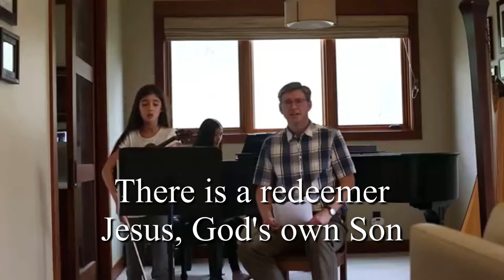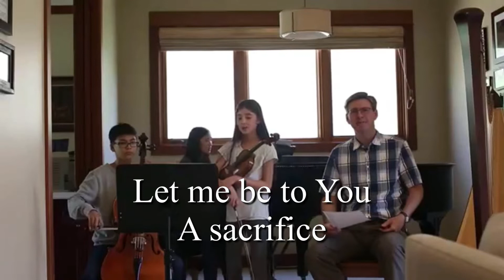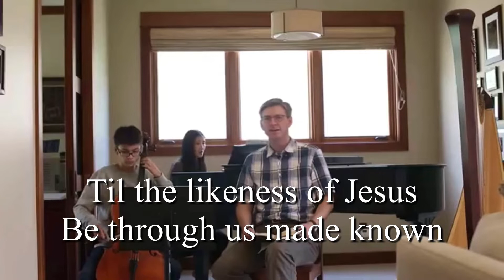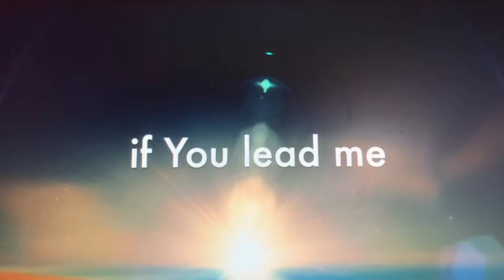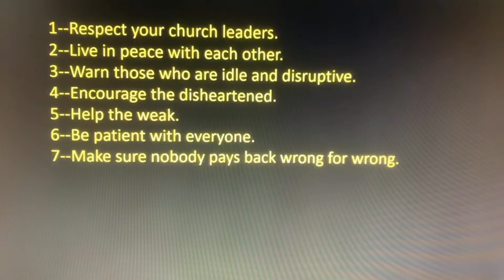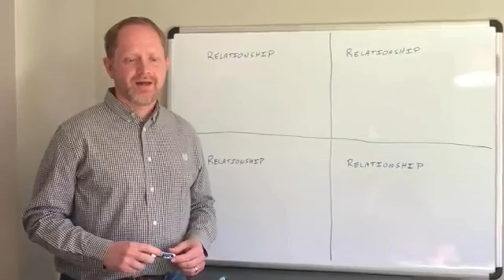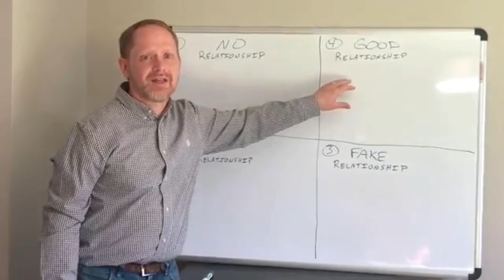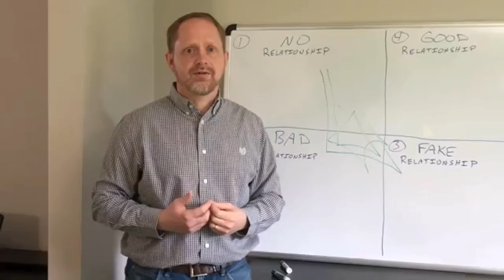Lake Pointe Church Service 5/10/20